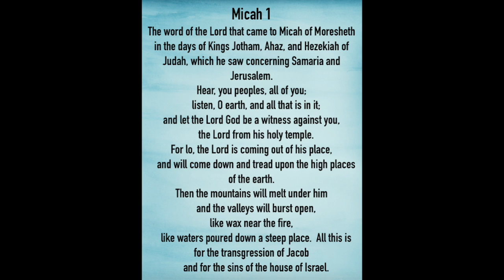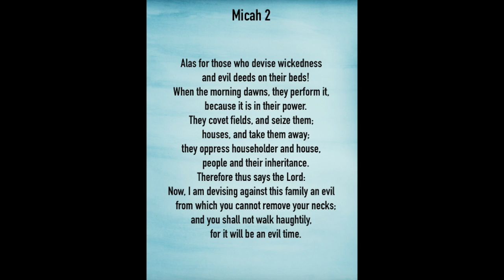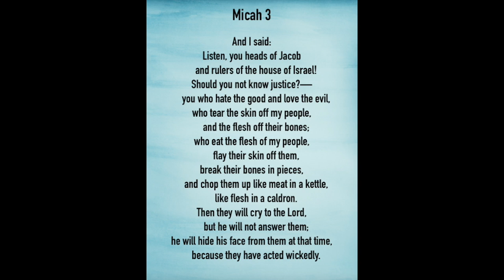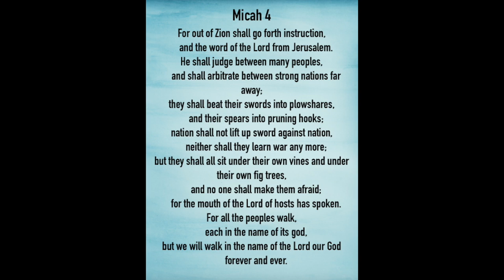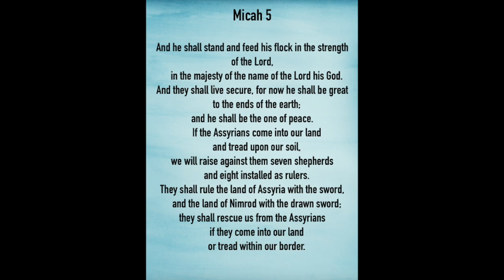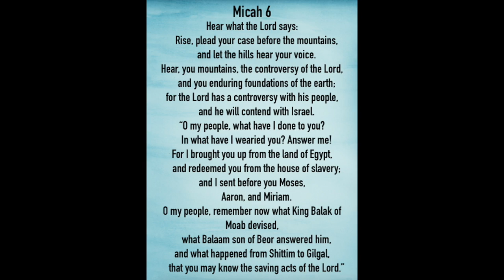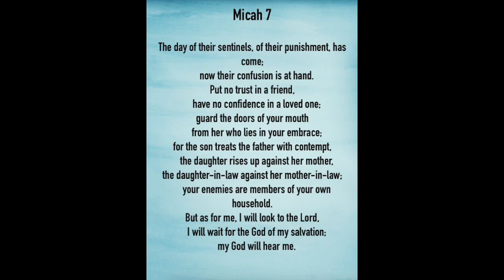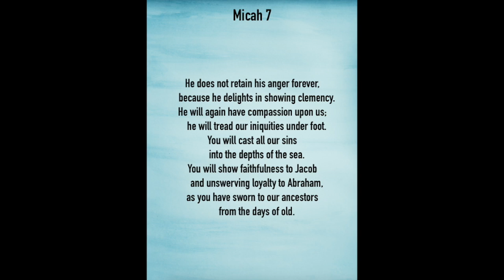Daily Reading July 14, 2021